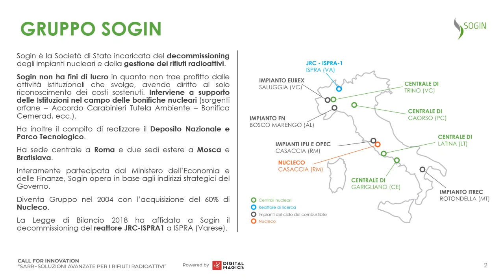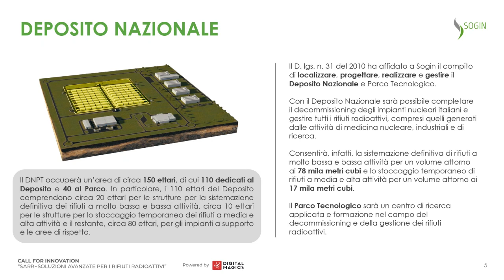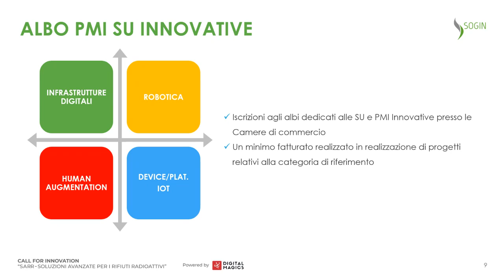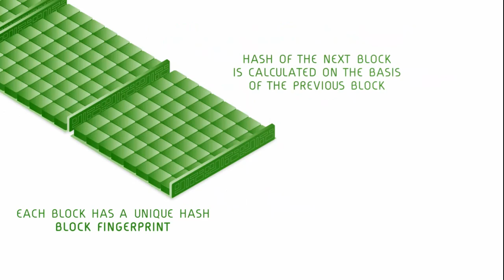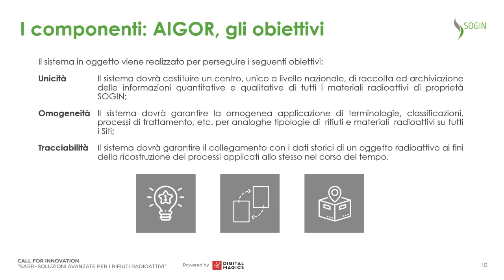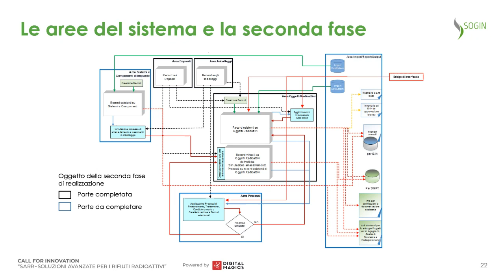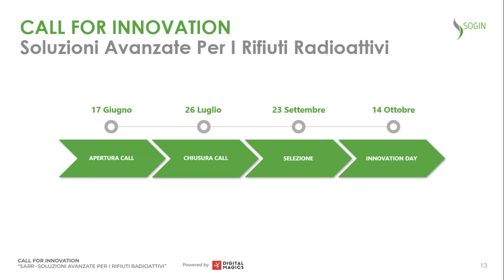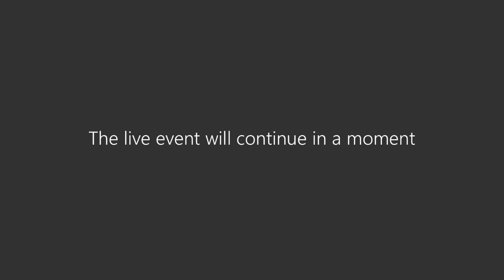Presentazione della Call for Innovation "SARR - Soluzioni Avanzate per i Rifiuti Radioattivi"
Mercoledì 17 giugno 2020 si è svolto l'evento di presentazione della Call For Innovation di Sogin “SARR - Soluzioni Avanzate per i Rifiuti Radioattivi” per startup e PMI innovative, realizzata con il supporto di Digital Magics.